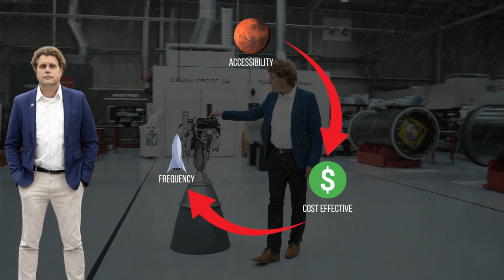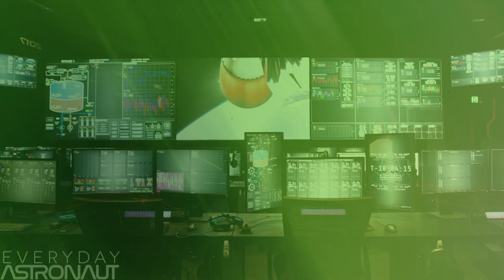Rocket Lab Founder Peter Beck : A Visionary in Aerospace Innovation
Join us on an inspiring journey as we explore the life and achievements of Peter Beck, the visionary founder and CEO of Rocket Lab. From his humble beginnings in New Zealand to revolutionizing the space industry with the Electron rocket, Peter's story is one of determination, innovation, and a passion for the cosmos.

In this video essay, we dive deep into Peter Beck's early inspirations, the founding of Rocket Lab, game-changing achievements, and the profound impact he's had on space exploration. Discover how Rocket Lab's innovative approach is making space more accessible than ever before and inspiring a new generation of rocket enthusiasts.

Don't miss out on this captivating story of a man who dared to dream among the stars and turned his vision into a reality.

🌌 Let's explore the future of space travel together! 🌌